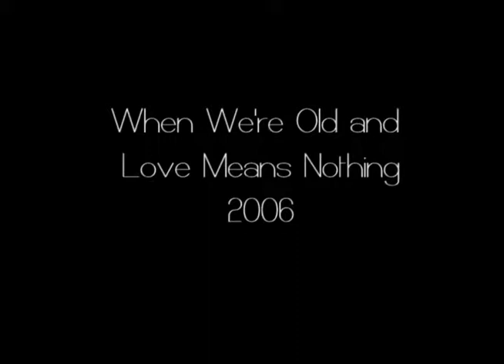When We're Old and Love Means Nothing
Short Film starring Heather Tom, Lauren Fox, Jason Liebman, and Michael Suvorov

When Jeremy finds Alex sitting in her favorite New York photo gallery, they begin a discussion that will make or break their relationship. But a series of flashbacks offer revelations and twists that show that all is not what it initially seems to be.